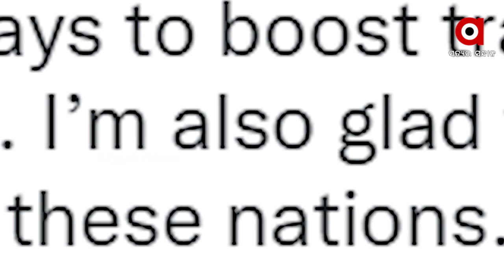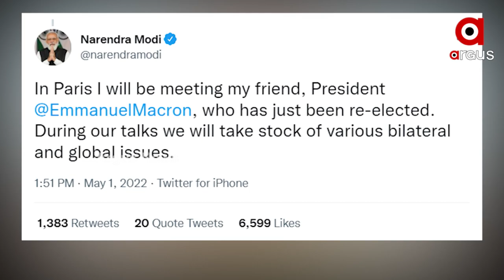ପ୍ରଧାନମନ୍ତ୍ରୀଙ୍କ ୪ ଦିନିଆ ୟୁରୋପ ଗସ୍ତ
୬୫ ଘଣ୍ଟାର ଗସ୍ତ କାଳରେ ରହିଛି ୨୫ଟି ବୈଠକ । ୮ ଜଣ ବିଦେଶୀ ନେତାଙ୍କୁ ଭେଟିବେ ପିଏମ । ପ୍ରବାସୀ ଭାରତୀୟ ମାନଙ୍କୁ ସମ୍ବୋଧିତ କରିବେ ମୋଦି